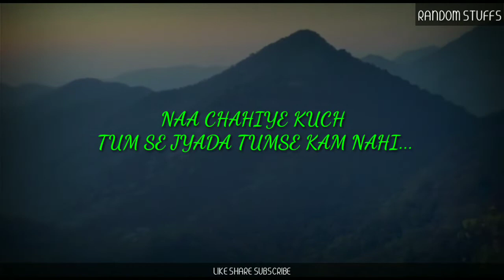Shayad - Arijit Singh | whatsApp status video